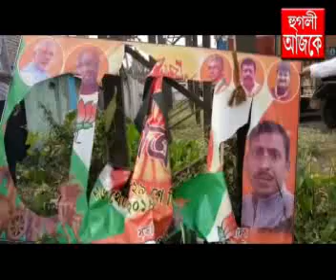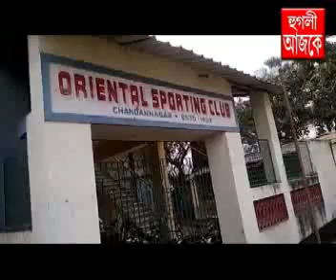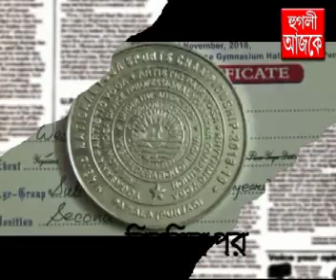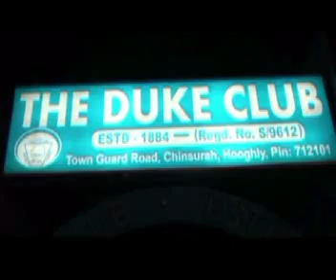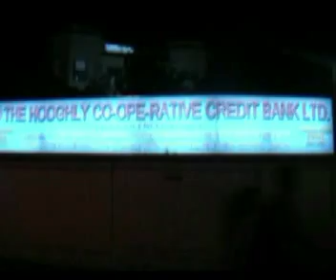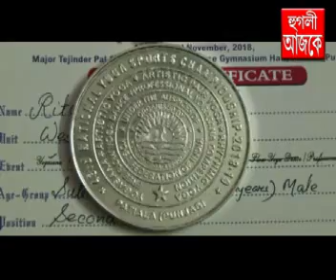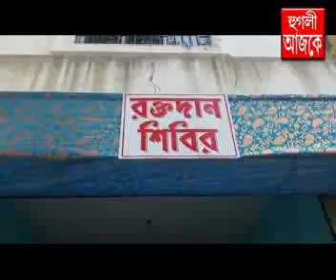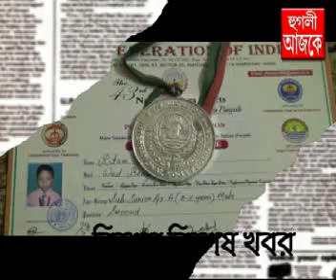hooghly ajke 08 12 2018